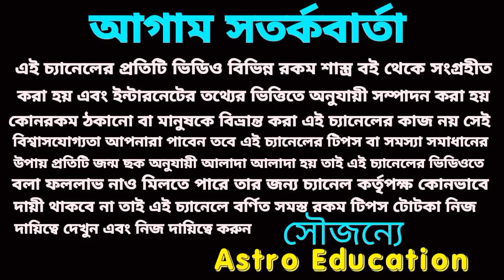মেষ রাশি সেপ্টেম্বর পাঁচটি বড় সুসংবাদ আসতে চলেছে!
সেপ্টেম্বর মাসে পাঁচটি বড় সুসংবাদ আসতে চলেছে মেষ রাশির চাতক অথবা জাতিকাদের